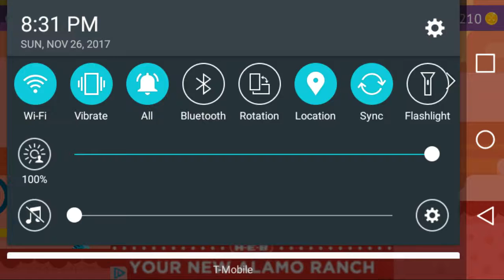Let's play bowmasters🔪🔫💣🔨✂